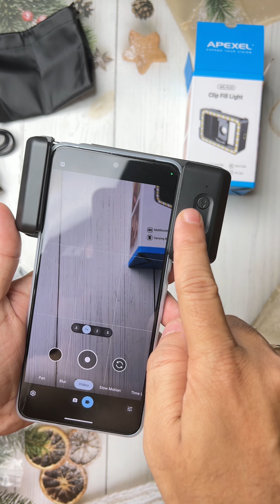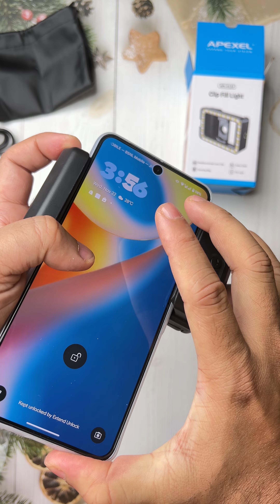Game Changer Universal Mobile Phone Lens Holder with LED Light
Introducing the Game Changer Universal Phone Lens Holder + LED Light! This innovative phone holder helps you capture amazing photos and videos with your phone's camera and supports 17mm and 37mm threaded phone lenses. It also has built-in LED lighting for a dramatic effect and provides extra details for your macro photography.

This holder supports all phones in the market; hence you can use any mobile lens with this phone holder and enjoy smartphone lens photography.

00:00 Intro
00:44 Sample shots
01:00 More Details
01:33 Unboxing
02:10 More info
More Sample Shots from Phone Lenses:
Get your phone lens from Apexel India
Artist Name: Willyecho
Song Name: Monster (Instrumental)
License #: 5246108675